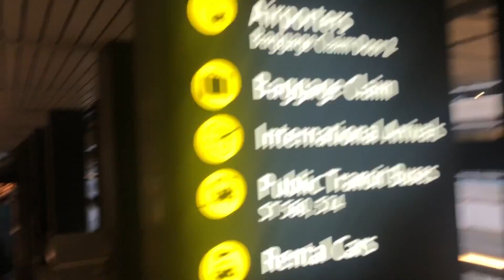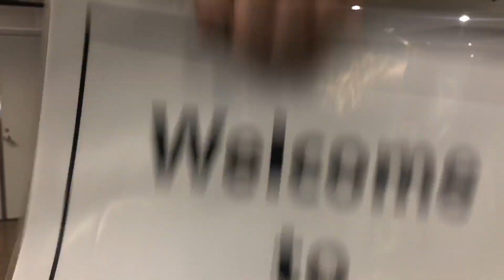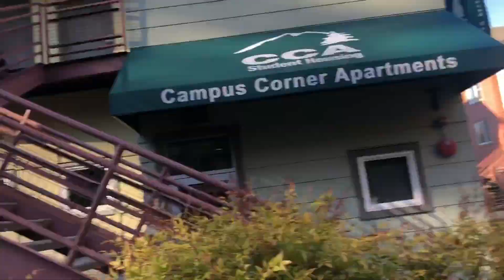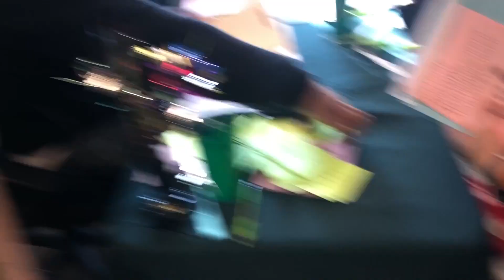ARRIVAL, MOVE IN DAY AND APARTMENT TOUR| GREEN RIVER COLLEGE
Hi everyone,
Welcome back to another video from my channel. In this video, you get to see what the airport pick up and the moving in day at Green River College is like for International Students. You will see the Housing Manager, the Welcome Crew Members, the Resident Assistants, and other Housing staffs.